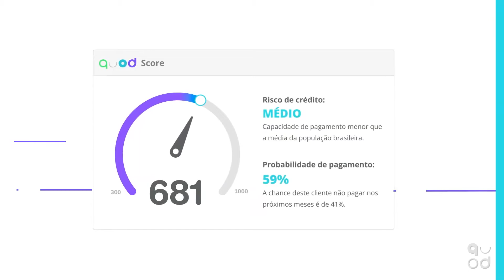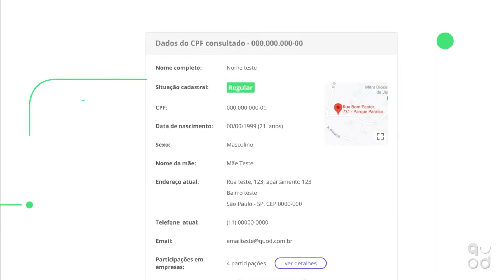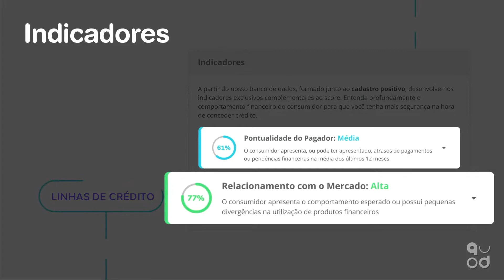🔥 7 formas RÁPIDAS de aumentar o Score do Quod (Aumente sua pontuação AGORA!)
Veja como aumentar o score Quod e finalmente ter crédito aprovado no mercado. 💳 Cartões de crédito e Contas Parceiros do Canal

🔵 Comece a investir em Bitcoin, abra sua conta e ganhe R$10,00 no primeiro depósito*:

00:00 Introdução
00:45 Como funciona o Score Quod
06:20 1º dica
07:09 2º dica
08:10 3º dica
08:30 4º dica
09:26 5º dica
10:30 6º dica
11:41 7º dica

Telegram (materiais exclusivos e gratuitos): /setorneinvestidor

Muitos não conhecem o score Quod, porém, você sabia que ele é muito melhor que o score Serasa?

Neste vídeo além de mostrar como funciona o score Quod, irei te mostrar 7 formas rápidas de aumentar o score Quod.